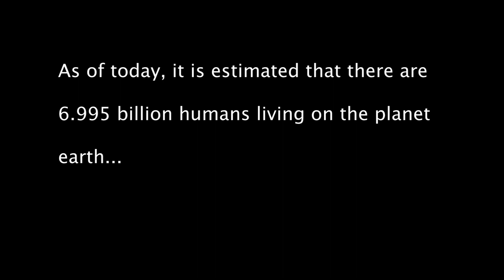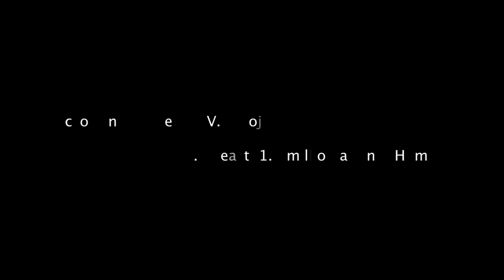BLUD! Official teaser 2012. A short film written/directed by Fredi 'KRUGA' Nwaka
BLUD is a short punchy film. LOOK OUT FOR THE FEATURE!!

Best described as an urban thriller, BLUD combines the gritty unpredictable under world with that of the real world and brings you a breath taking journey into the supernatural.

The concept, story and screen play was written by rapper/actor,director Fredi 'KRUGA' Nwaka. The short was also directed by him and produced by his company GRIDLOC FILMS LTD.

Trust no one. not even your own mother. she may not be who she says she is!

Check out the facebook page for more details and to follow the progress from short film to Cinematic release. Wish us luck!

Follow  @fredikruga  @gridlocfilms